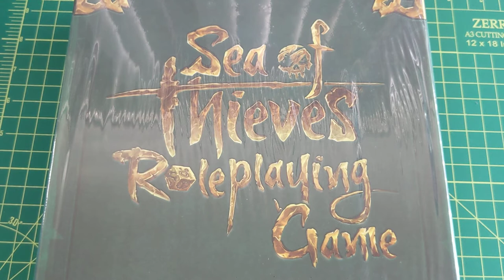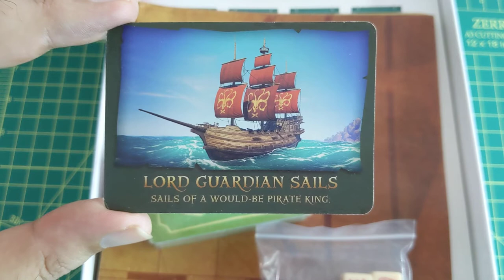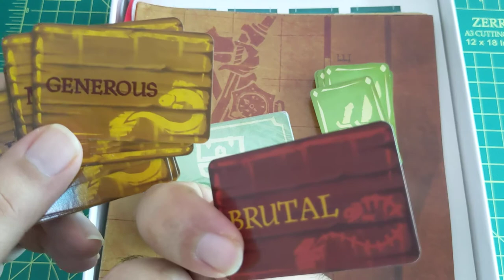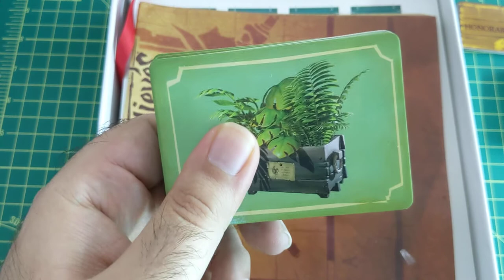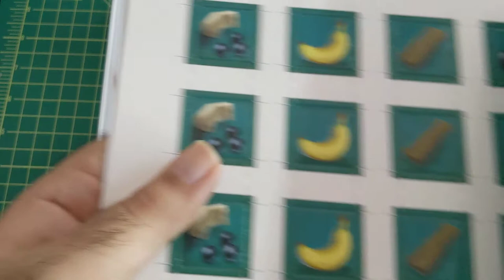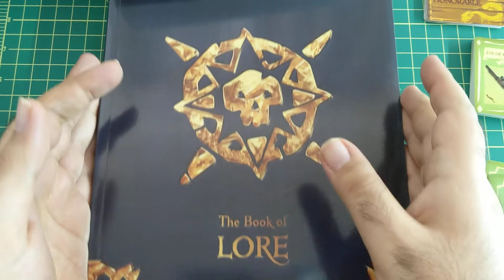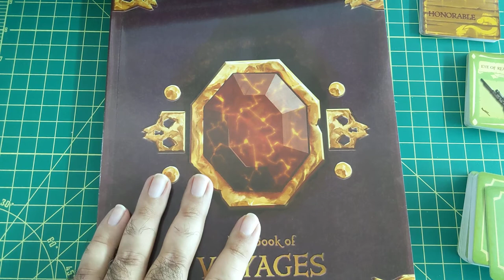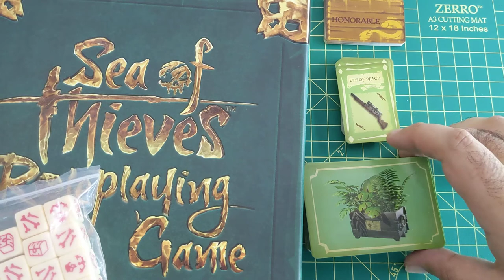Abeerguy Unboxes - Sea of Thieves Roleplaying Game Box Set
Finally got my hands on the Sea of Thieves Roleplaying Game Box Set!!

It's a ttRPG (think - D&D) that serves as a great intro to ttRPGs and D&D in general - provided you love a pirate-themed fantasy!

This is an unboxing and preview of the game.  I'll post a follow-up video of the game after I've had a session or two with my group and give a final review of the game!

This isn't sponsored or anything - I paid out of my own pocket because I'm a big fan of the videogame and play on PC regularly.